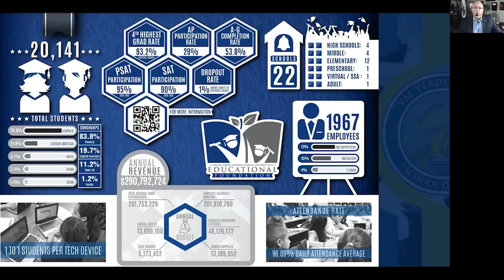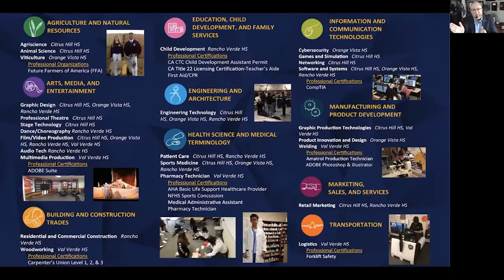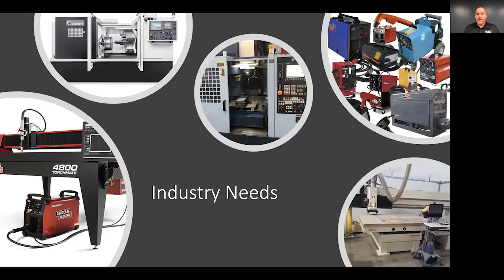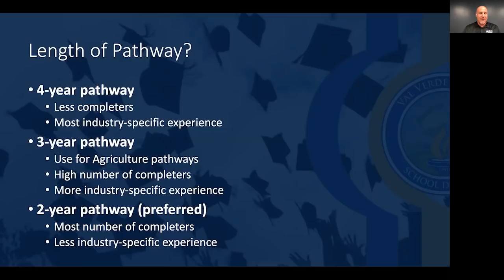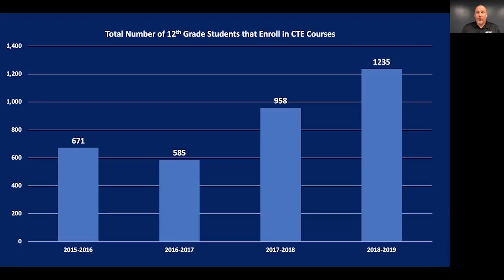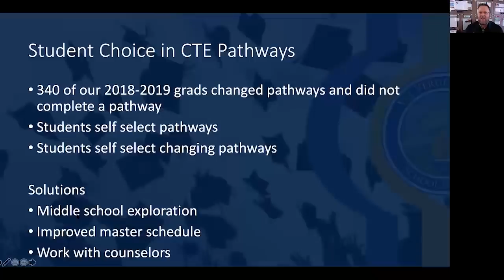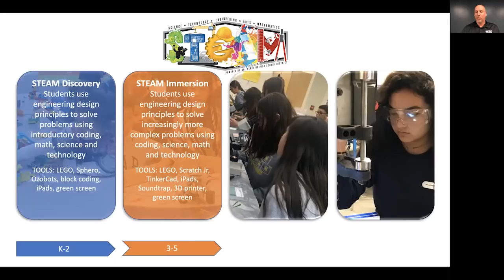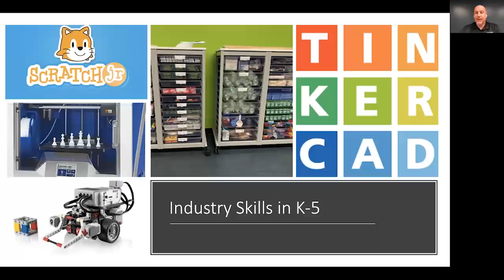Creating Career and Technical Education Pathways That Support Equitable Opportunities for Students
In this webinar, Superintendent Michael McCormick and Doug Henderson, director of STEAM and CTE, will share how Val Verde Unified School District (VVUSD) in California “provid[es] students with a comprehensive education that includes critical thinking and problem-solving skills to prepare them with technical, academic, and employability skills for success in the workplace and in postsecondary education.” VVUSD’s students choose an interest-based CTE pathway.